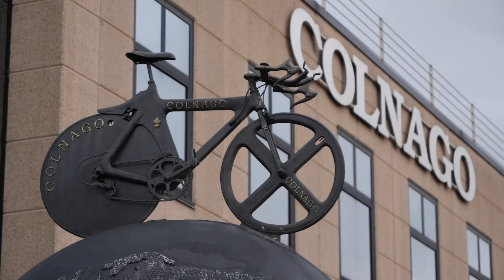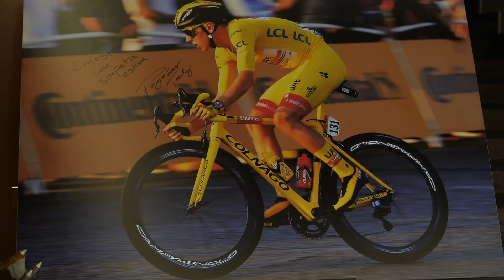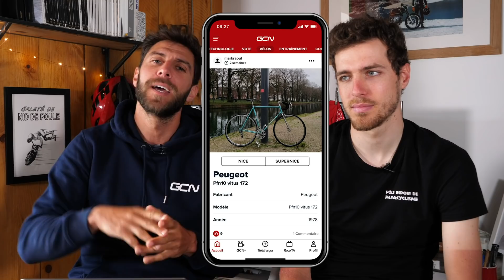Le cyclisme handisport avec l'athlète Dorian Foulon | GCN en Français Show n°38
Retrouvez dans ce show n°38 l'invité de Loïc en cyclisme handisport : le multiple champion Dorian Foulon. Découvrez cet athlète, les problématiques du handisport et sa préparation aux JO.

0:00 Introduction
0:14 ITW de Dorian Foulon
11:21 Actualités
13:16 Résultats
14:50 Le vélo de la semaine
15:14 Conclusion

Quelle question aimeriez-vous poser à Dorian ?

📹À voir aussi sur GCN en Français...
Spécial Tour des Flandres sur place à Oudenaarde | GCN en Français Show n°37 : gcn.eu/GCNFRShow37

ES_Older Now - Rospigg.mp3

Photos:
© Velo Collection (TDW)